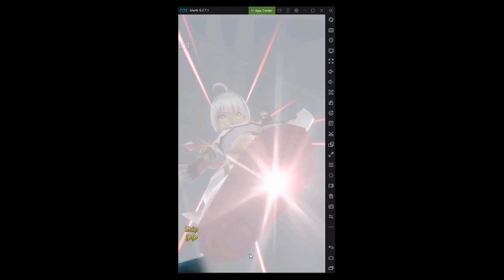5% Winrate on Nina